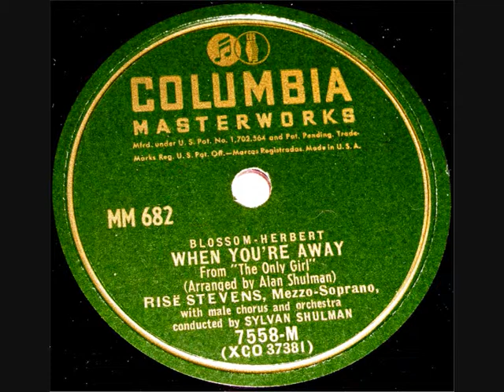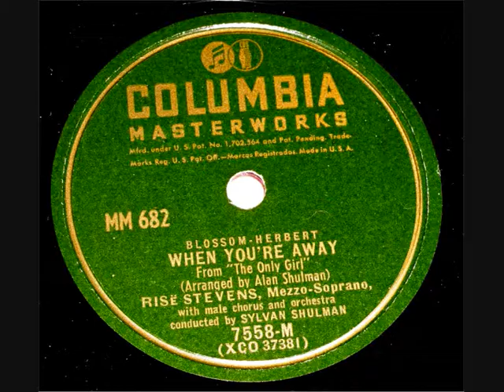78 RPM - Rise Stevens - When You're Away (Mezza-Soprano)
78 RPM Shellac record - size 12" – Rise Stevens (Mezzo-Soprano).

Columbia Masterworks Series - record label - No: MM 682.

‘When You’re Away' (from ‘The Only Girl').
With male chorus and Orchestra conducted by Sylvan Shulman.